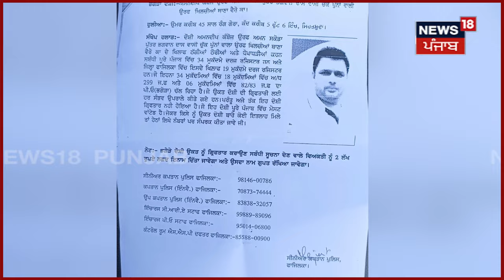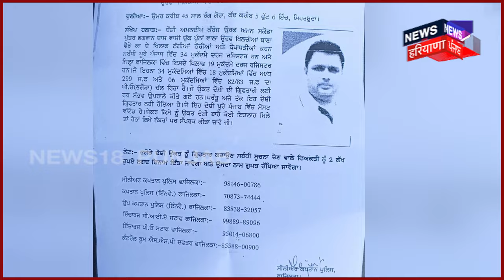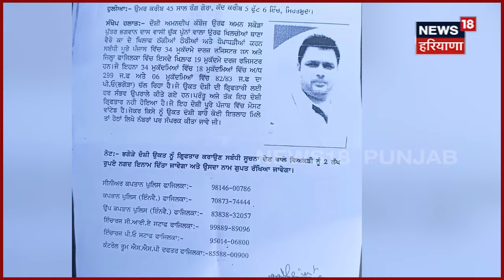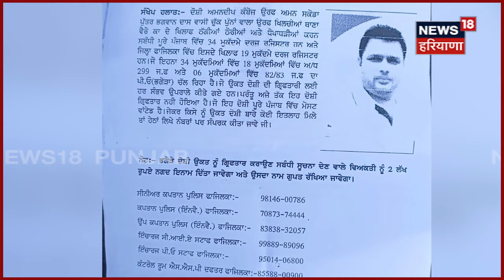Fazilka News | ਇਸ ਸ਼ਖਸ ਨੇ ਮਾਰੀ 100 ਕਰੋੜ ਦੀ ਠੱਗੀ, ਦੇਖੋ ਕਿਵੇਂ ਕਰਦਾ ਸੀ ਧੋਖਾਧੜੀ | Aman Skoda | N18V